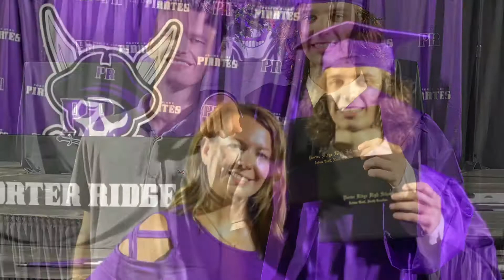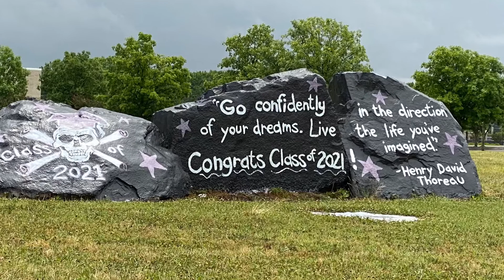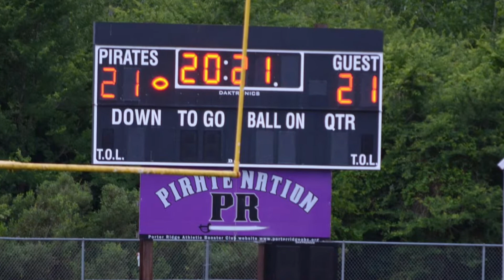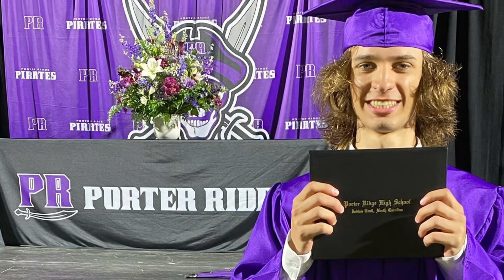Nick’s Graduation 👨🏻‍🎓 Ceremony